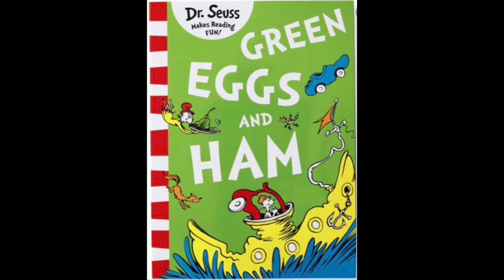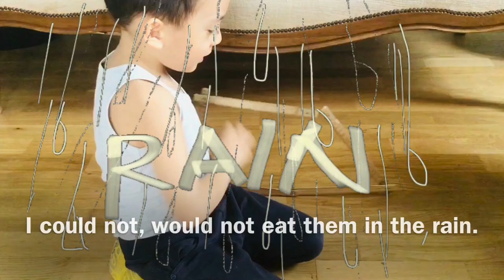4-year Old With an Amazing Memory Delivers Dr Seuss Green Eggs & Ham completely!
4-year old Antonio memorizes and delivers Dr. Seuss' Green Eggs and Ham! Vid date 10 Oct 2018